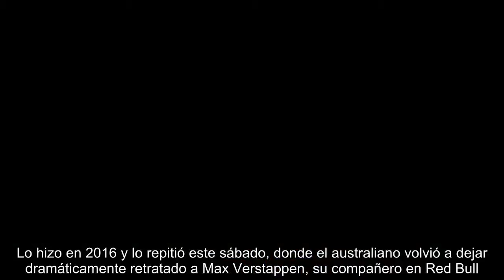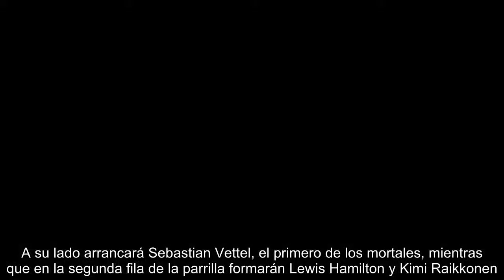Inapelable pole de Ricciardo en el GP de Mónaco con Alonso séptimo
Mónaco es sinónimo de glamour que algunos malinterpretan y lo transforman también en tirantez, y por eso no deja de sorprender que un tipo tan dicharachero como Daniel Ricciardo se maneje tan bien por allí. No solo por haber fijado en Montecarlo su lugar de residencia en Europa –no hay que olvidar que el chico viene de Perth–, sino por ser el único circuito en el que ha sido capaz de llevarse la ‘pole position’. Lo hizo en 2016 y lo repitió este sábado, donde el australiano volvió a dejar dramáticamente retratado a Max Verstappen, su compañero en Red Bull. “Dimos un golpe encima de la mesa el jueves, cuando fuimos los más rápidos. Ahora falta la carrera y después lo celebraremos. A ver si lo rematamos”, dijo Ricciardo nada más bajarse de su monoplaza. En aquel gran premio de hace dos años, sus mecánicos se hicieron un galimatías que le apartó de la una victoria que prácticamente masticaba con su prominente dentadura. Se da la casualidad de que, en aquel mismo evento y durante la práct...